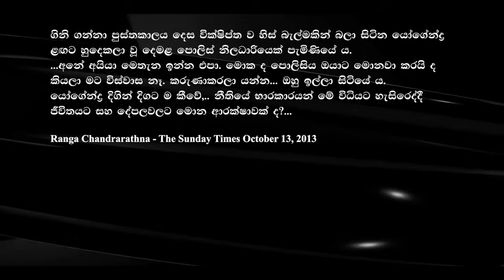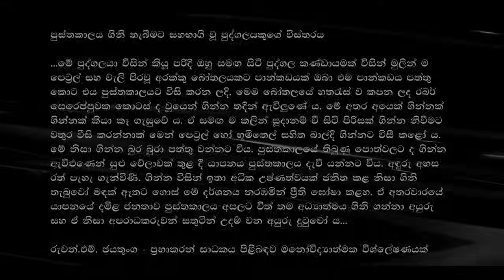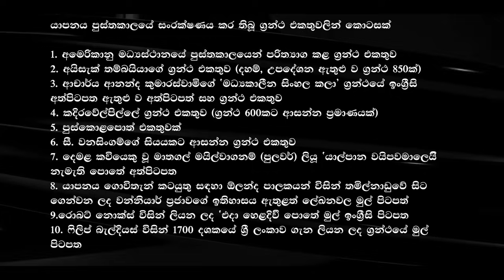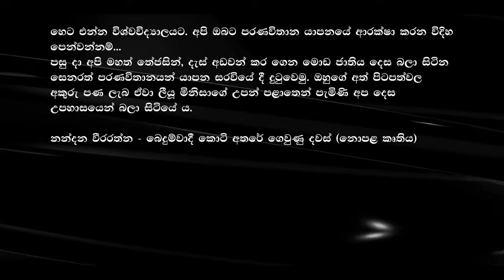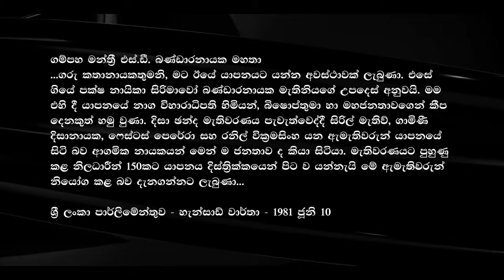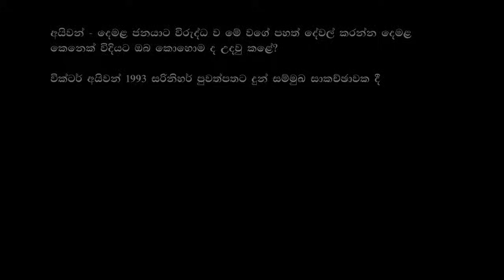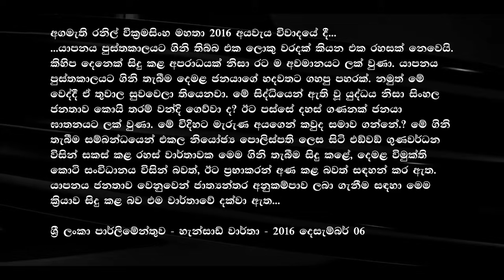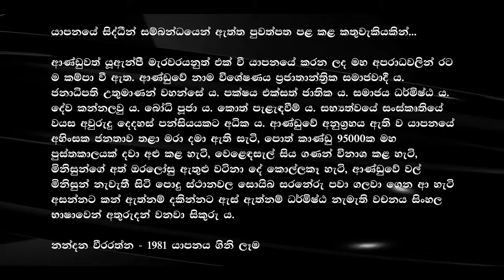106. ලජ්ජයි! නින්දිතයි! - ජේ.ආර්ගේ යූඇන්පී මැරයන් යාපනය පුස්තකාලය ගිනි තැබූ හැටි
කාරිගෙ චැනල් එකට දායකත්වයක් ලබා දීමට අපේක්ෂා කරන හිතවතුනි,
ඔබේ දායකත්වය සඳහා මේ සබැඳිය (Link) ක්ලික් කරන්න.